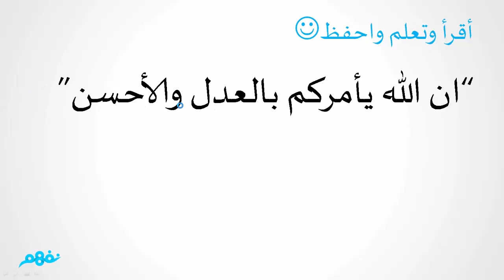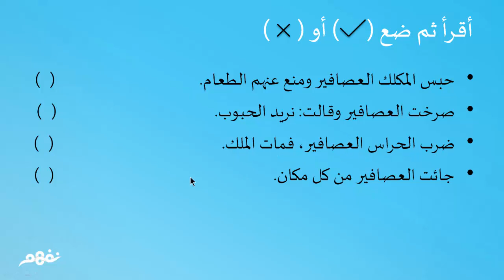ثورة العصافير | اللغة العربية | الصف الأول الابتدائي | الفصل الدراسي الثاني | المنهج المصري | نفهم